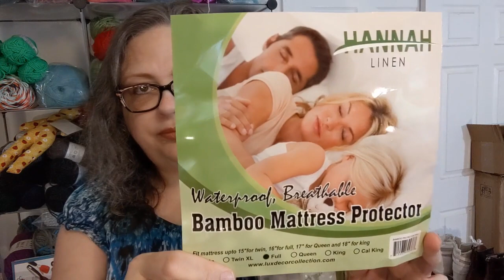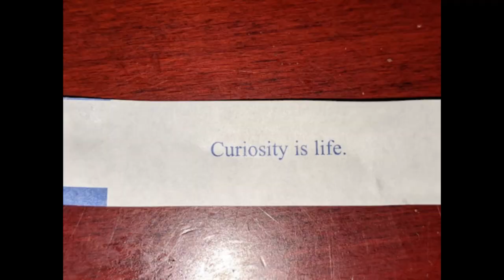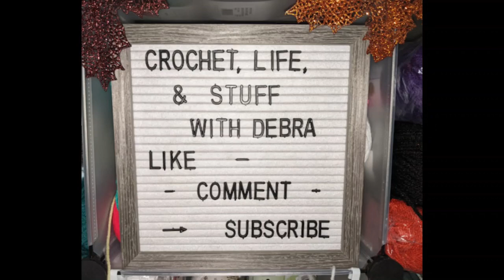Home Grown Tomatoes, Crochet, and Work - Vloggy #71 - Crochet, Life, and Stuff with Debra